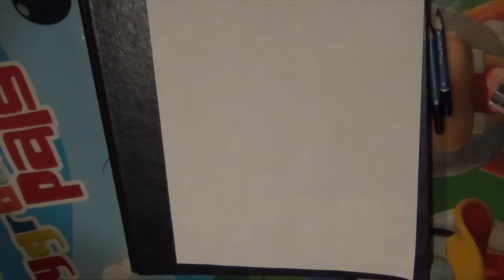Magic City Mayhem - 'Broke Back Rabbit' - March 24, 2016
In honor of the upcoming holiday this weekend, Mikey decided to draw something this week. Try to follow along and draw it with him!

SNAPCHAT AttractionsMag

Mikey pulled his back out and was on the shelf for a couple days. He attempted to film a brief tour around Pointe Orlando, but it was just too painful. We expect the gang to be out and about again next week!